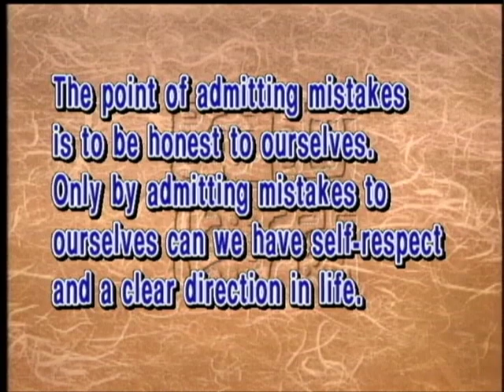How to own up to our mistakes (GDD-0172, Master Sheng Yen)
To encourage people to own up to their own mistakes, we must accept responsibility for our mistakes and also accept other people's admission of their mistakes. By bravely owning up when we make a mistake, we will be more able to avoid repeating the same mistake, which is the true meaning of repentance.